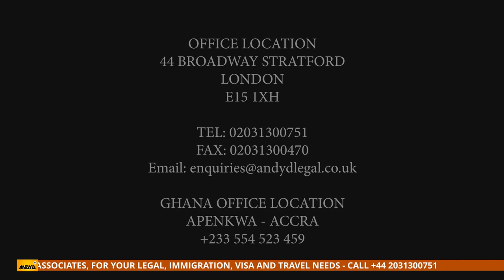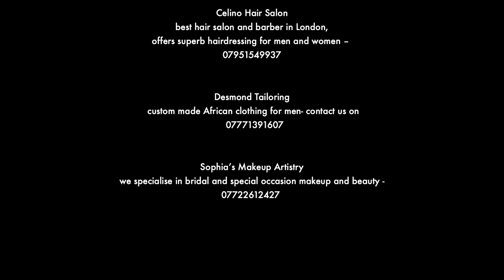HOT interview with Alice Mckenzie, UK/GH gospel artist | Miss E!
Miss E! interviews Alice Mckenzie, UK/GH gospel artist, exclusively on Let’s Talk Girls on Andy D TV.

Ms Mckenzie is a gospel music lover, songwriter, recording artist, and a specialist nurse.